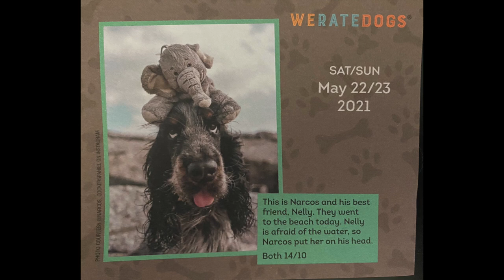D. Bethel Draws... A Dog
Inspired by his We Rate Dogs-branded daily calendar, and a picture from the Instagram account, @narcos_cockerspaniel, D. Bethel brings out a rarely used whimsical style to capture the fun goofiness of the original image.

Featured Music:
-"Bounce 3" by D. Bethel